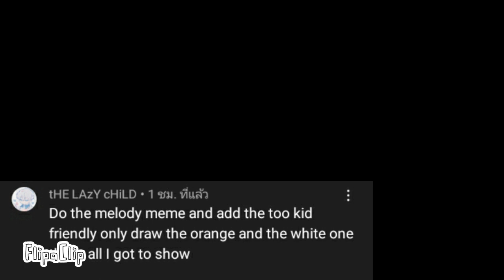MELODY! //meme// (too kiD frIEndly)